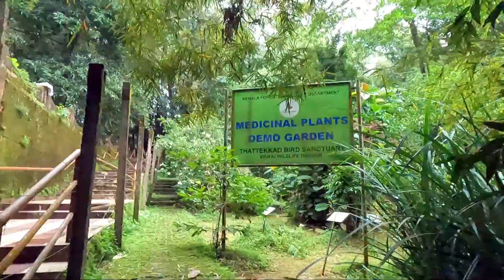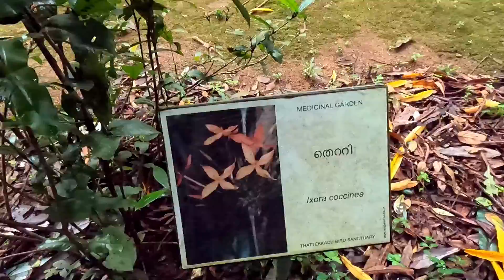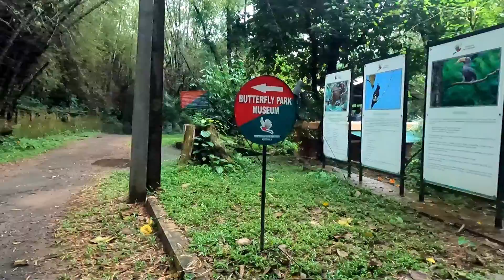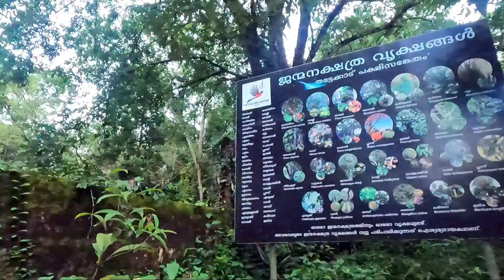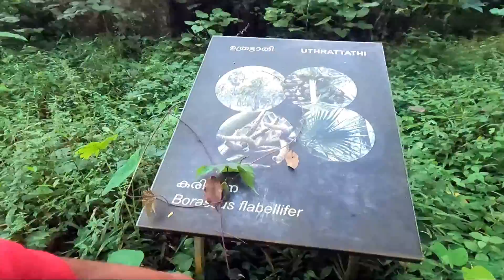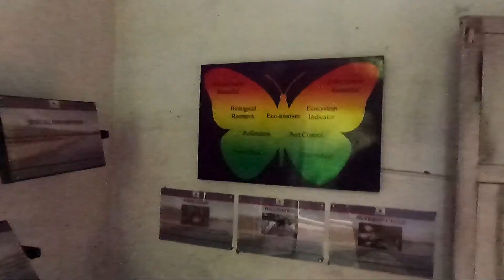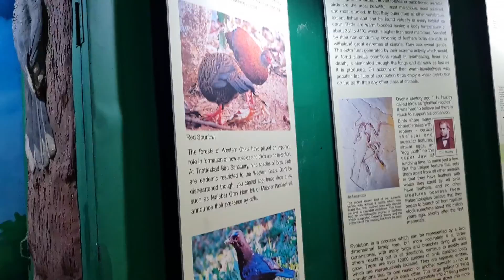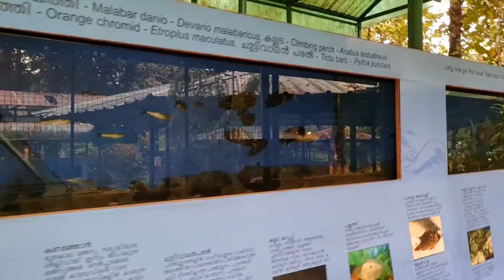Salim Ali bird sanctuary Thattekkadu | Part 2